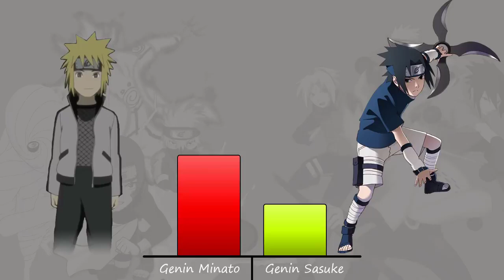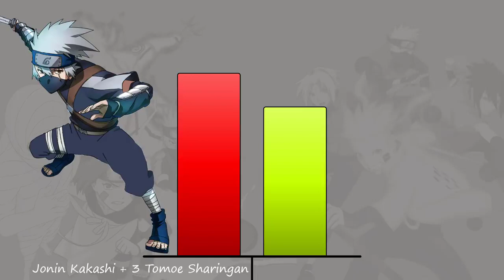Team Minato vs Team Kakashi POWER LEVELS !!